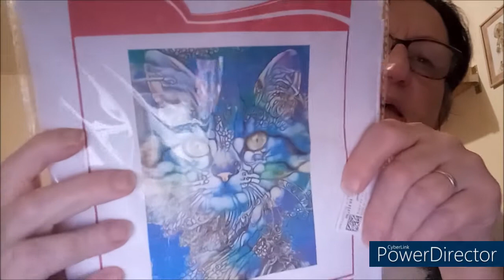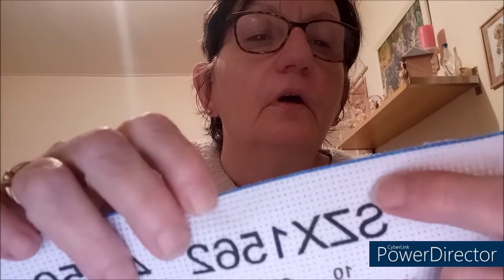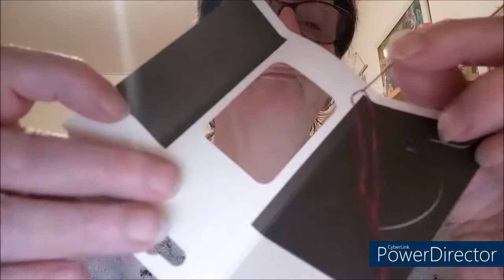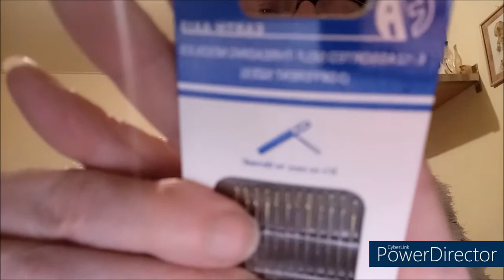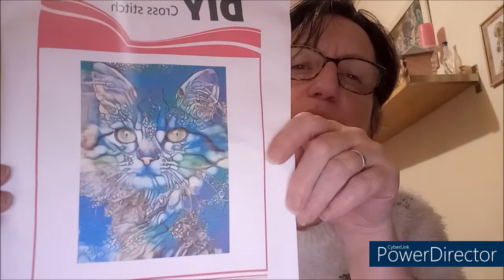UNBOXING de la boutique VIP CROSS STITCH